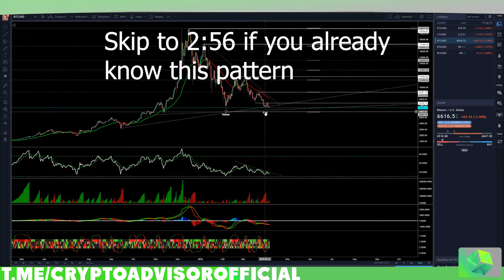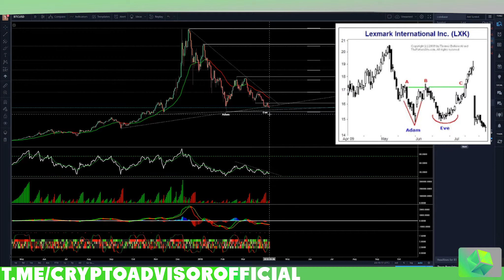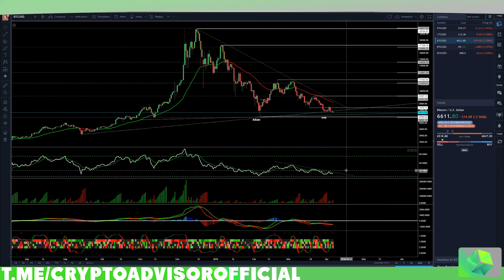Bitcoin Reversal Date! | $25,000+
BTC Wallet: 1JiLbpkP5Am6YyFrreDu52iS68KVZh2j25

ETH Wallet: 0x8dC98104D4D88E9AE9c4FfB596C0aE844E278f79

I am a channel dedicated to educating and exposing different investment opportunities in the cryptocurrency world. I follow many different currencies and try to give the best information about each. I hope to be your one stop shop to making money!